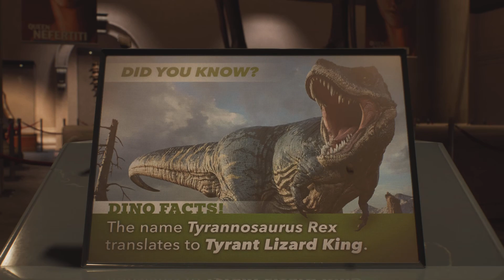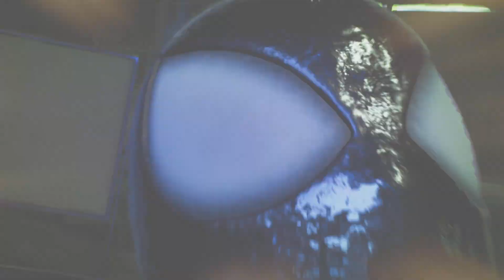Marvel's Spider-Man 2_20240128160554